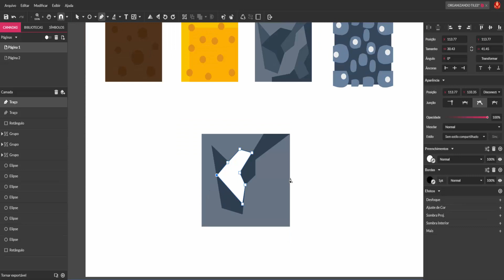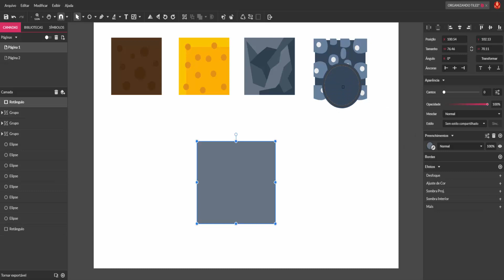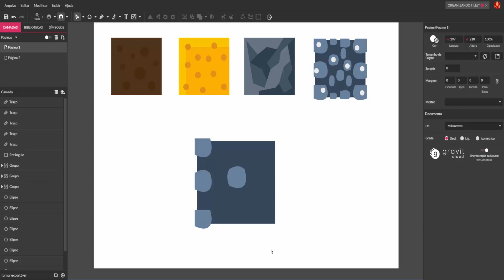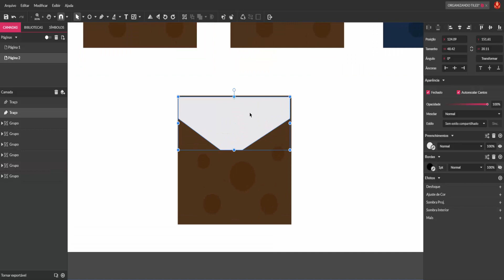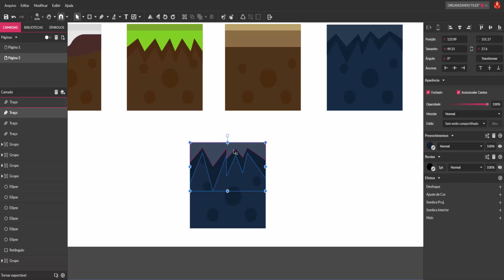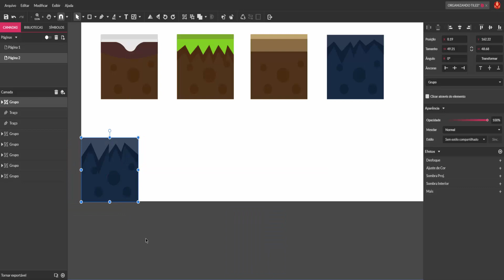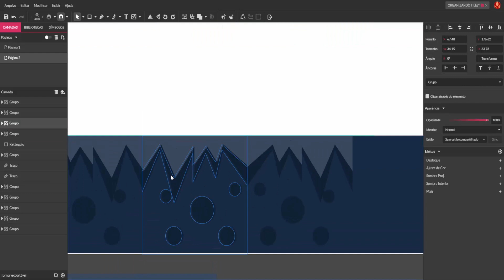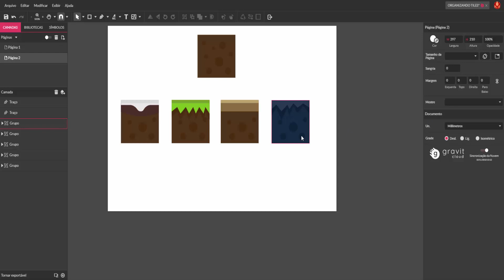Como criar estilos de TILES? || How to create TILES styles?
No captions required - video with self explanatory images

Interessado em aprender a Desenhar e estabelecer uma conversa constante sobre Games 2D? |

Interested to learn how to Draw, program or create music and sound effects for 2D Games?

Da Criação à Animação - Aprenda a Desenhar e Animar Games 2D

ESCOLA BRASILEIRA DE GAMES